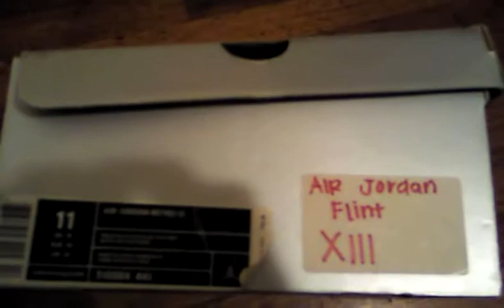Flint Grey/French Blue XIII and DTRT Spizike (Chaz Money Pt. 5)